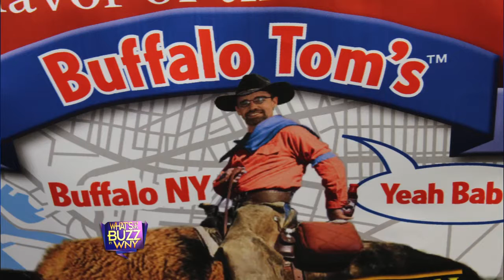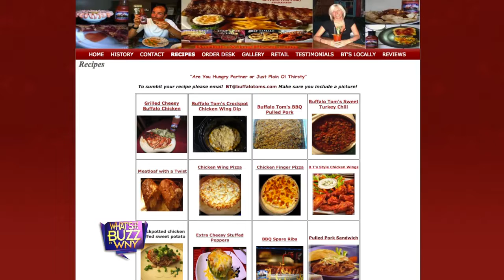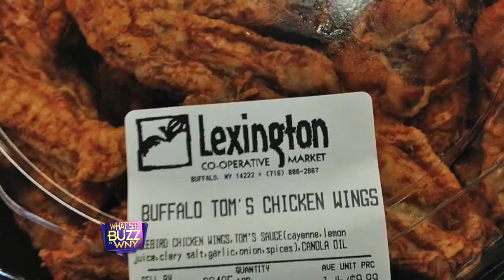What's the Buzz in WNY Ep 47 Buffalo Tom's Gourmet Hot Sauce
Buffalo Tom, introducing his Gourmet Hot Sauce to Kim Piazza of the WBBZ TV show What's the Buzz in WNY.